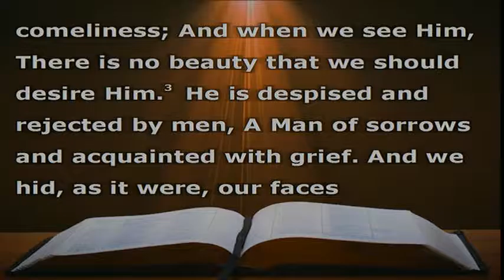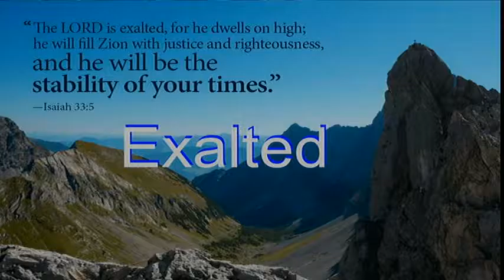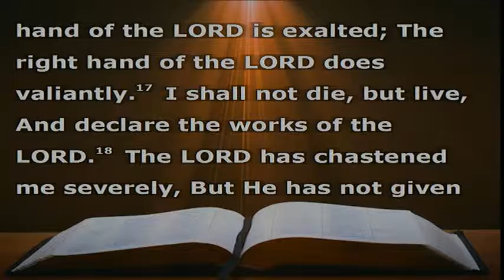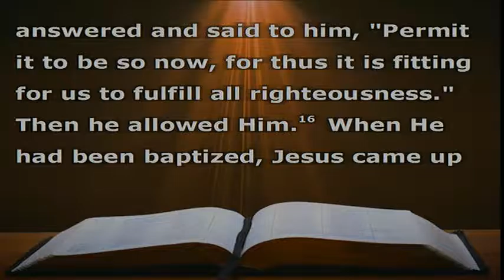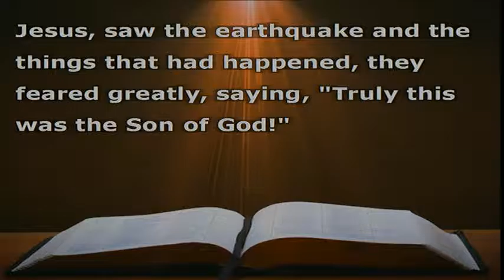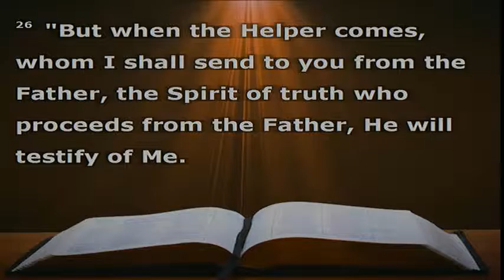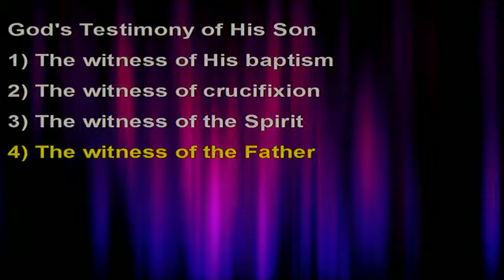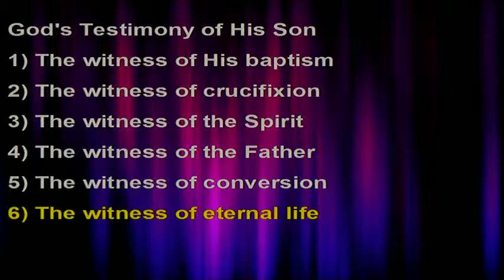07/24/2016 God's Testimony of His Son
Bible Verse:  1 John 5:6-12

Living With Certainty - 1 John Series